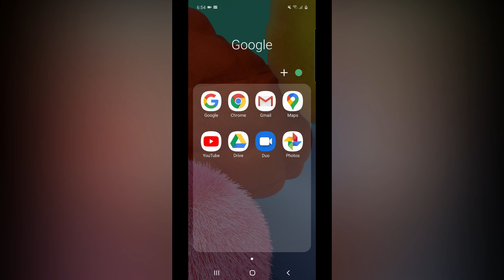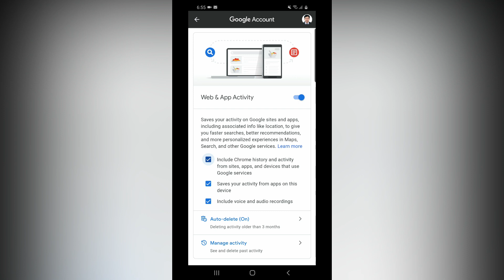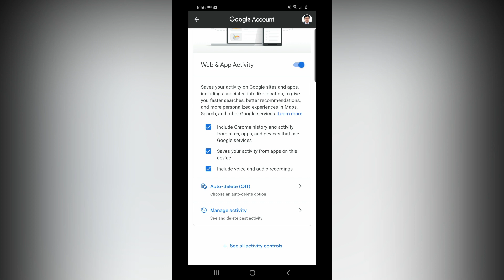How To Set Auto - Delete for History on Google Account in Tamil 2020 🔥🔥🔥